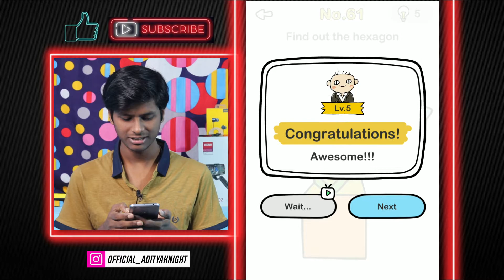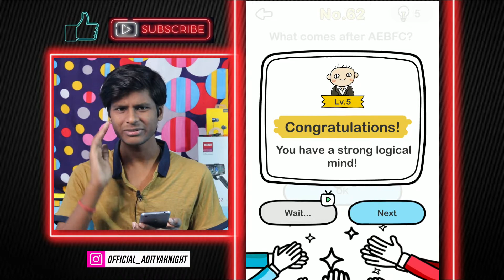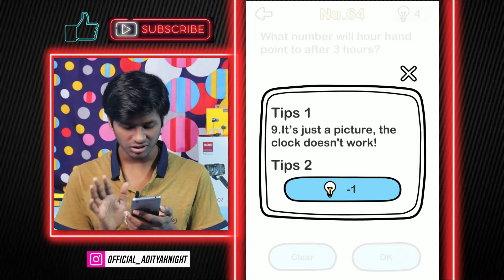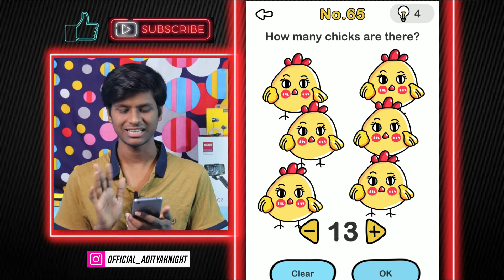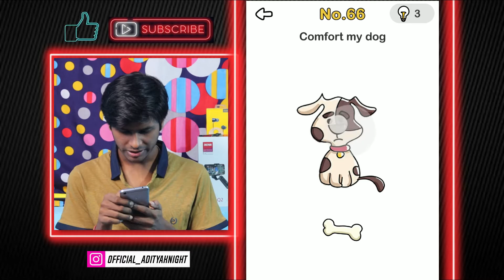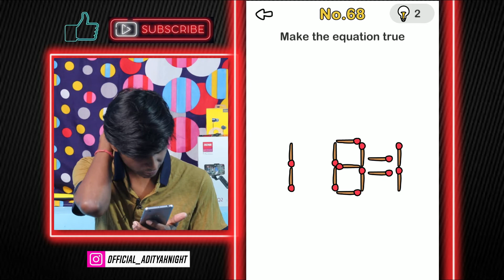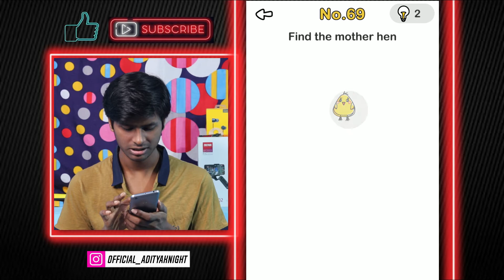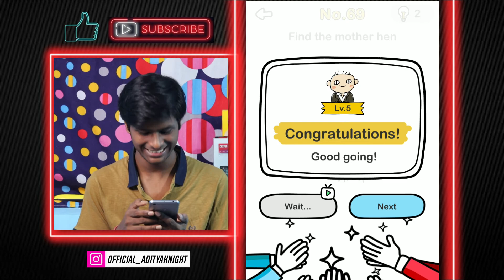Brain Out Level 61 to 70 Answer | Brain Out Game Level 61 62 63 64 65 66 67 68 69 70 Walkthrough